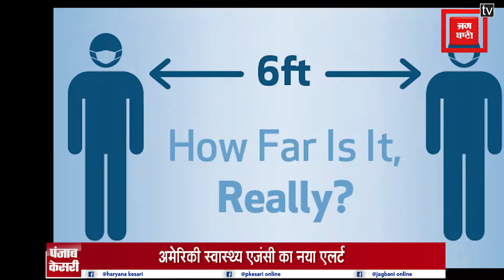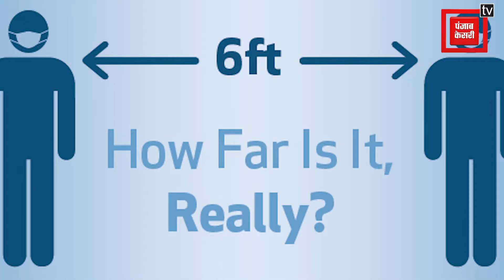CoronaAlert: 6 फुट की दूरी आपकी सुरक्षा के लिए अधूरी ?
अमेरिका की सबसे बड़ी जन स्वास्थ्य एजेंसी ने नया खुलासा किया है कि कोरोना वायरस 6 फुट की दूरी रखने पर भी फैल सकता है, खासकर बंद जगहों पर या फिर जहां हवा का प्रवाह खराब हो..लेकिन एजेंसी के अधिकारियों ने इस बात पर भी जोर दिया कि संक्रमण का ऐसा प्रसार बहुत कम है और अब भी सोशल डिस्टेंसिंग के नियम कारगर हैं।